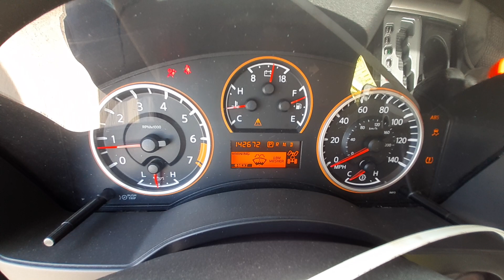W0290A 2015 Nissan Titan